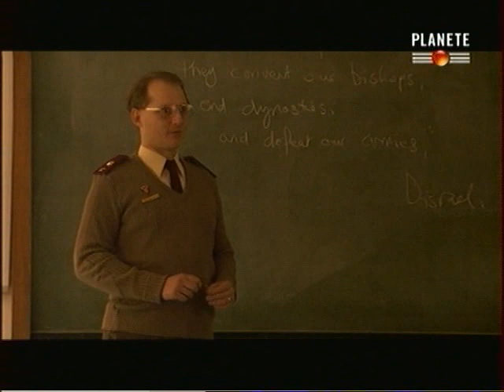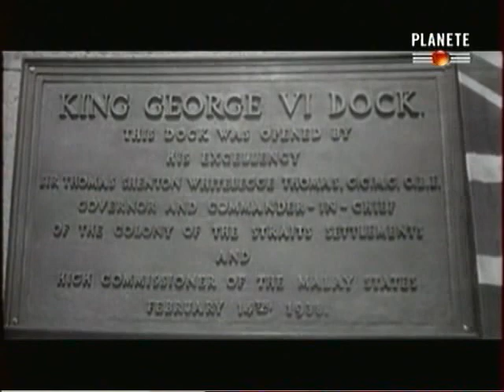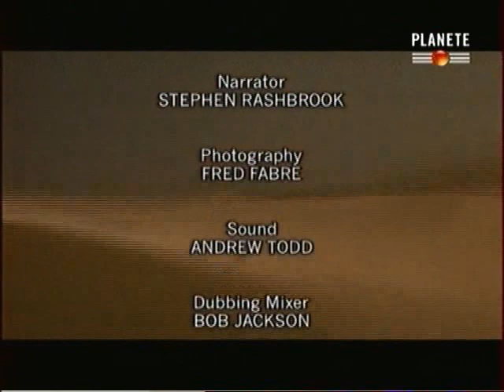Les Grandes Erreurs Militaires - Tel est pris qui croyait prendre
Documentaire très complet et magnifiquement réaliser sur les grandes erreurs militaires en 6 épisodes,chaques erreurs sont soumis à des analyses pertinantes et des conclusions objectives.
Episode 4 Tel est pris qui croyait prendre:Ne jamais sous estimer son ennemi.